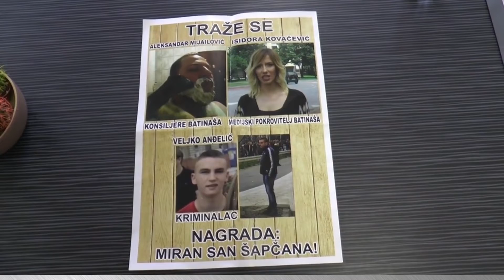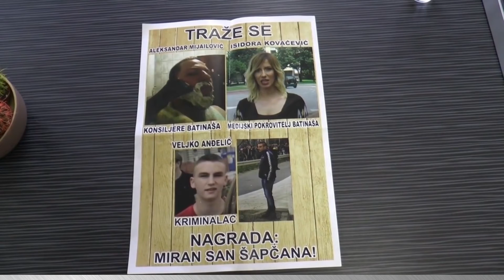JAVNI POZIV ZA LINČ NOVINARA U ŠAPCU! 18.12.2021.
RTV Šabac: Osuđujemo targetiranje novinara

Radio televizija Šabac osuđuje targetiranje lokalnog medija “Podrinske” i njihove glavne i odgovorne urednice Isidore Kovačević, stoga zahteva da se pod hitno pronađu počinioci i nalogodavci tog čina.
Naime, prema dostupnim informacijama, u ranim jutarnjim časovima 17. decembra pojavila se na visokokvalitetnom papiru u boji, „poternicu“ za glavnom i odgovornom urednicom „Podrinskih“, Isidorom Kovačević. Pored nje na plakatu jeste advokat Aleksandar Mijailović i maloletno lice V.A.
Prema rečima kolega iz lista „Podrinske“, razlog ovog “poziva na linč” jeste činjenica da vlast u Šapcu i pored finansijskog pritiska koji sprovodi nad ovom redakcijom, kao i konstantnih pretnji njihovih botova preko društvenih mreža – nije uspela da „ugasi“ ovaj list.